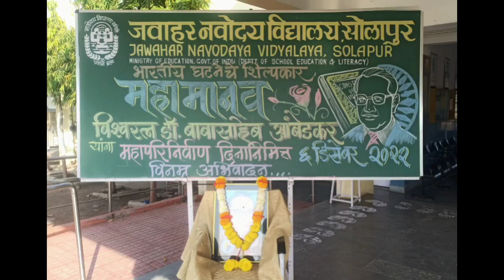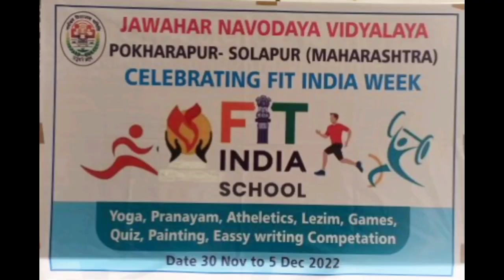Mahaparinirvan din Dr. Babasaheb Ambedkar punyatithi karyakram JNV Solapur